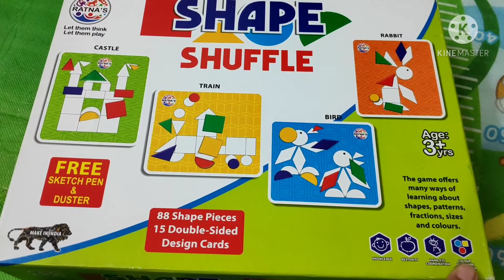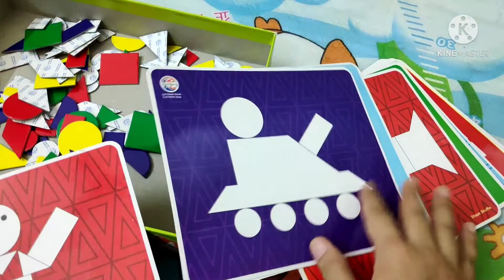How to teach shapes,colours,hand-eye coordination|Educational Game| Indoor game-7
Indoor games for kids at home
Indoor games to play at home with friends
Indoor games to play at home with family

educational game
kids indoor games
how to teach shapes to kids

On my channel I have separate play list on learn how to read English phonetically step by step. Please check on

On my channel u will always get useful videos.

what are the best indoor games?
what are some indoor activities?
what can I play with little kids?
list of indoor games
indoor games for preschoolers
educational game to teach shapes, colours and hand-eye coordination